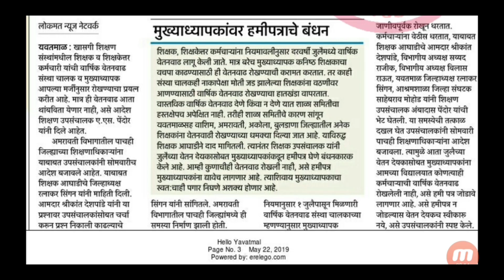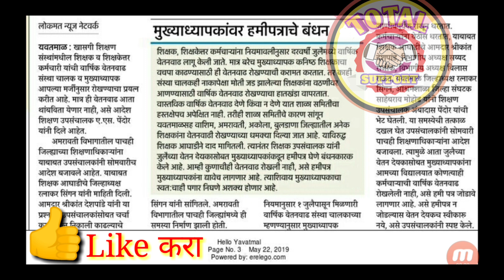वेतनवाढीबाबत आजची मोठी बातमी !! आनंदाची बातमी !! शिक्षक व शिक्षकेतर कर्मचाऱ्यांसाठी महत्वाची बातमी !